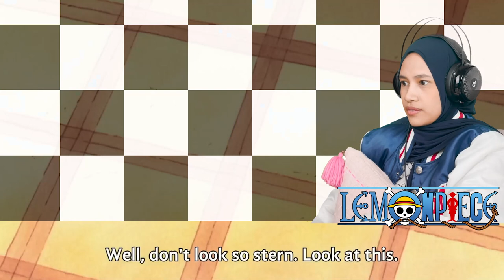THE BATTLE THAT LASTS 100 YEARS 🔴 One Piece Reaction Episode 70 & 71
0:00 Opening
0:30 One Piece Episode 70
11:00 One Piece Episode 71